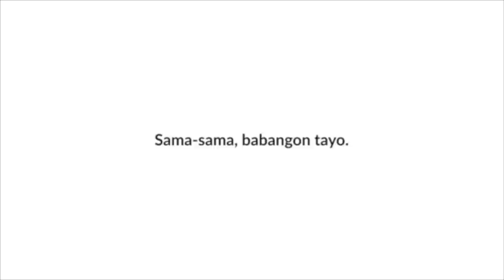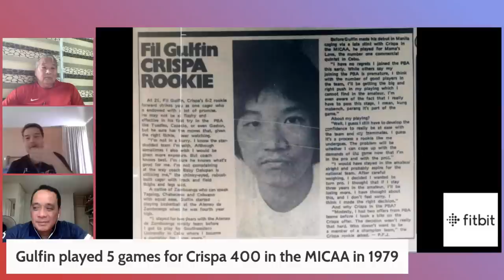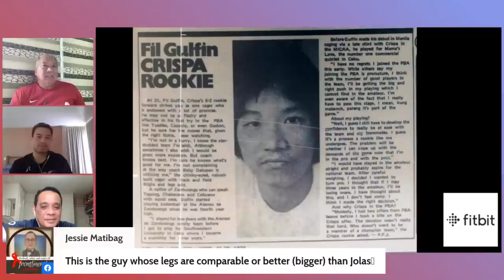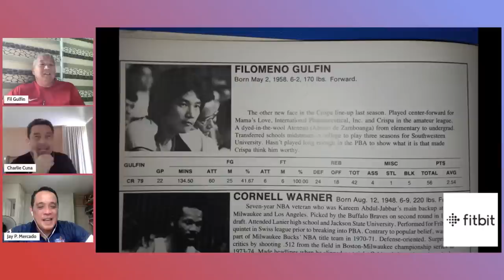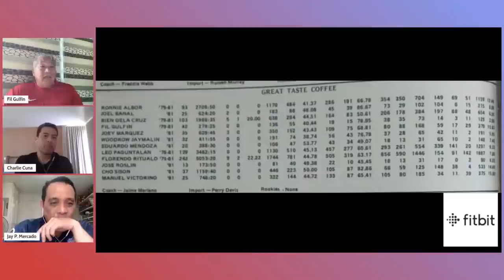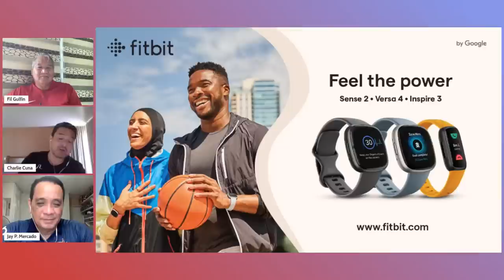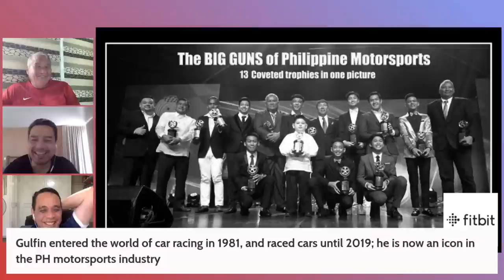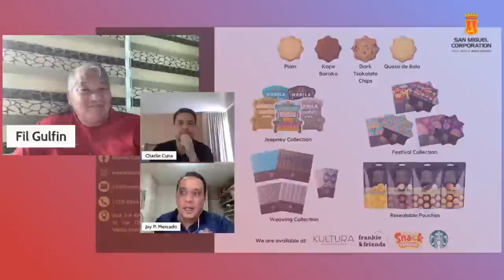An Eternity of Basketball Episode 188: Fil Gulfin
For this episode, hosts, Charlie & Jay welcome Fil Gulfin to the show, enjoy!

-Check out some of the other shows on the network including:
1. Next Man Up
2. Who the Heck are We?
3. Hang Time
4. Mukbang with Jho Jho

1. Facebook.com/globallyballin
2. Facebook.com/globallyballinsea
3. Instagram @globallyballinofficial Instagram.com/globallyballinofficial
4. Twitter @globallyballin Twitter.com/globallyballin